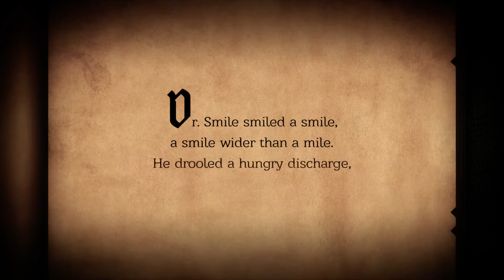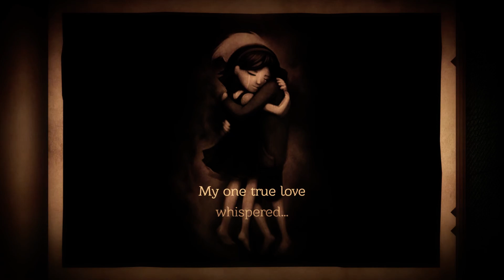Nerversong - Gameplay Walkthrough Part #7 Dr. Smile Final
Dr.Smile is one scary thing...

 Remember to activate the Bell!!!